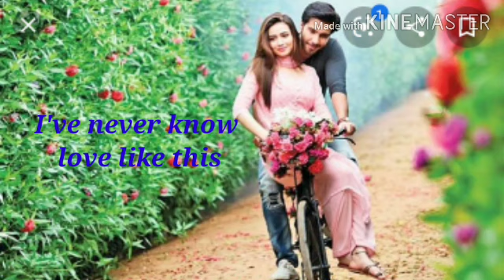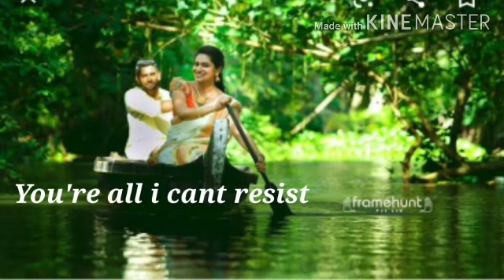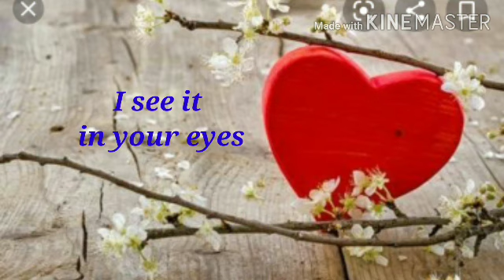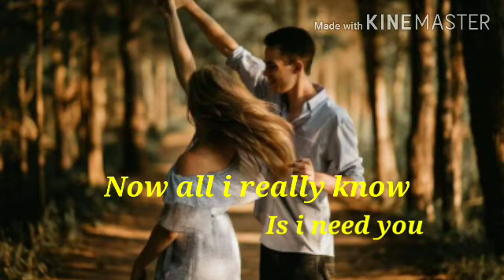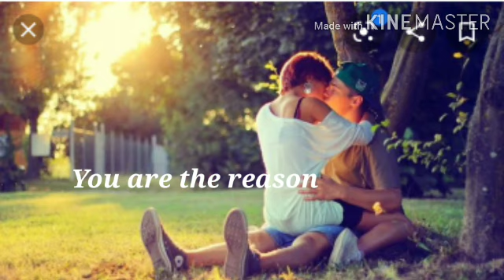LOVE OF MY LIFE .🥰🥰🥰 New love song Beautiful song Love of my life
2020 LOVE SONG
BEAUTIFUL SONGS